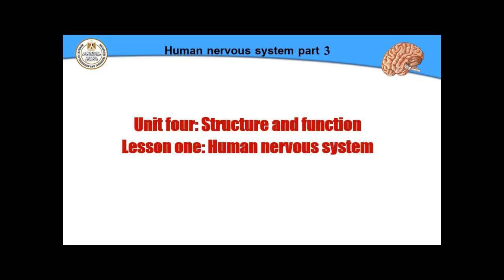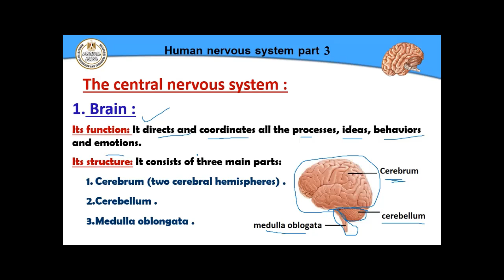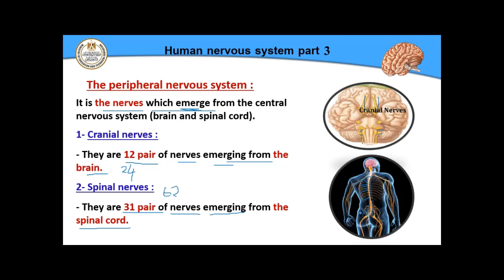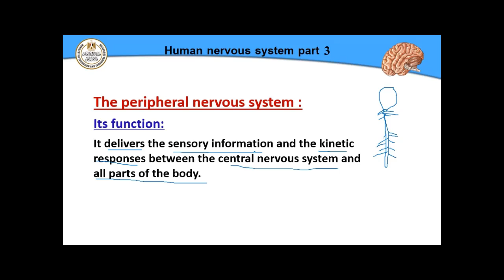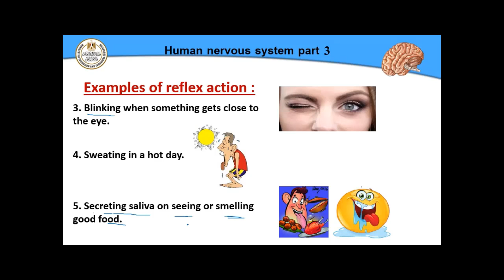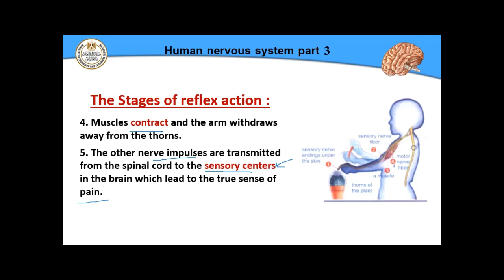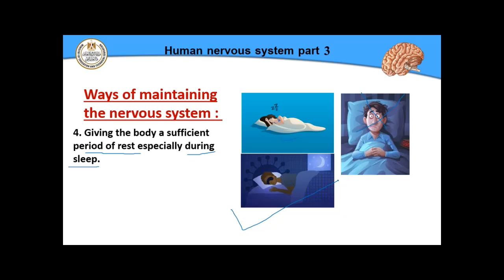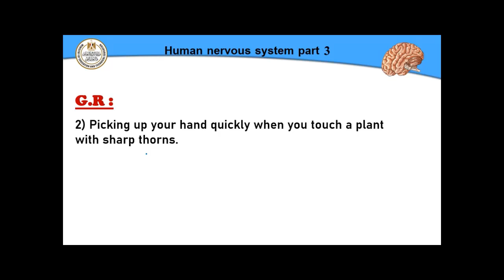science primary 6 human nervous system part 3